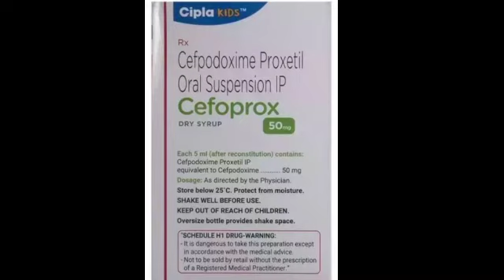Cefoprox 50mg Dry syrup